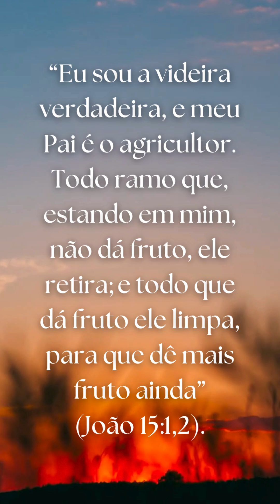"Em que você está conectado?", por Pastor Iran Mello